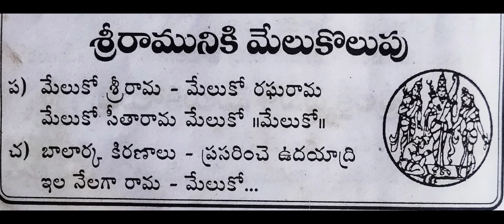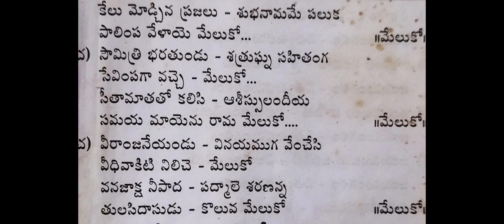రాముడి మేలు కొలుపు పాట 🌹🌹ramuni song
ramudim melukolupu song